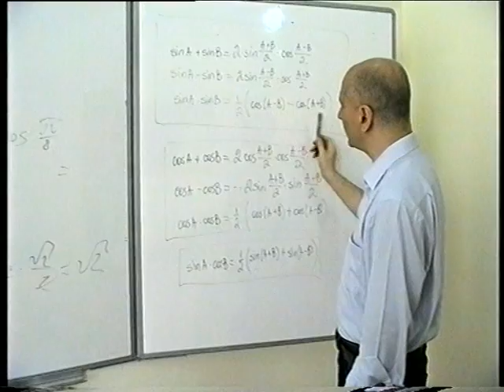2008-2009 education year in Baku Oxford school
qisa tefnis